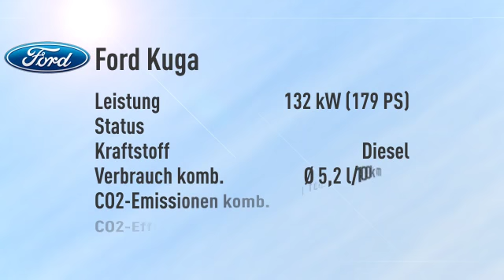Ford Kuga Kuga 2.0 TDCi 4x4 Titanium/Navi -20%